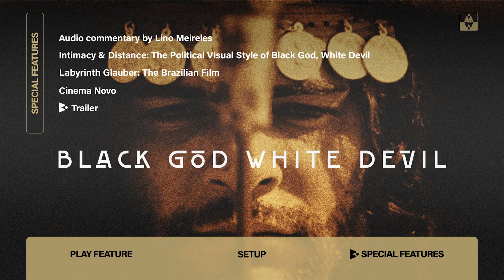Black God White Devil | 1964 | Movie Review | Mawu # 2 | Blu-Ray | Deus e o Diabo na Terra do Sol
After killing his employer when he tries to cheat him out of his payment, a man becomes an outlaw and starts following a self-proclaimed saint.

or

Movie Review for Black God White Devil, Deus e o Diabo na Terra do Sol